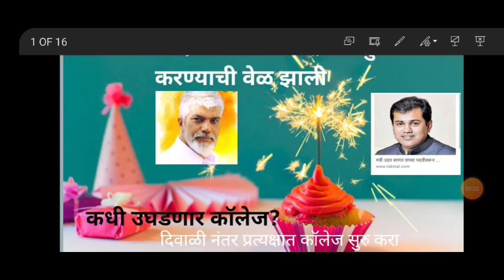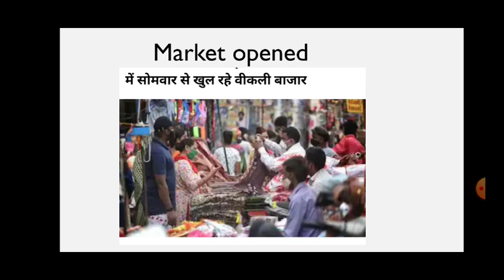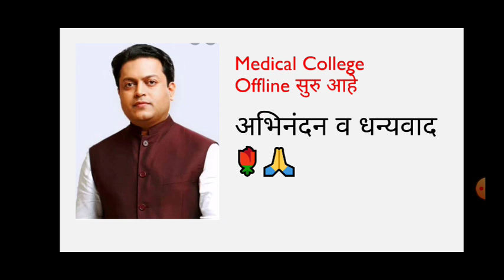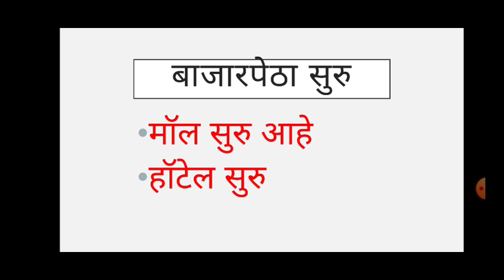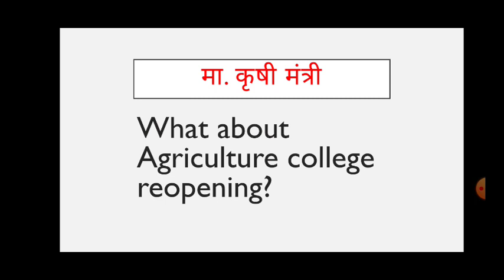उठा उठा दिवाळी आली कॉलेज प्रत्यक्षात उघडण्याची वेळ झाली 😔😔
This video contains information about college reopening.